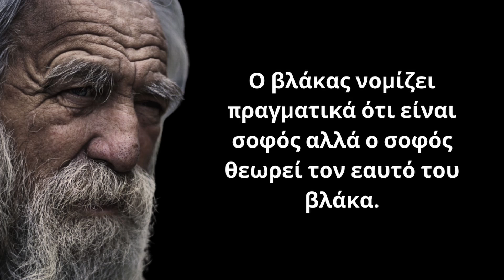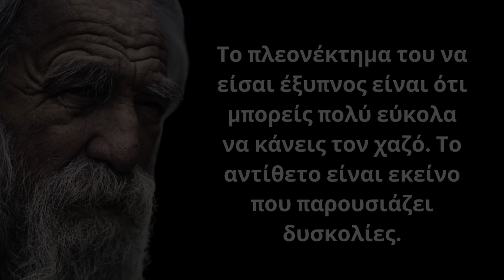Εκπληκτικά Σοφά Λόγια για τους Βλάκες και τους Ανόητους για να τους καταλαβαίνετε από χιλιόμετρα!